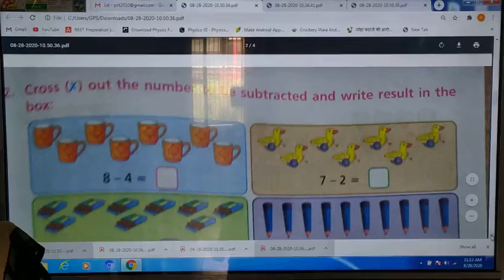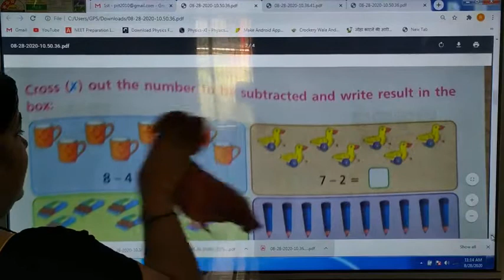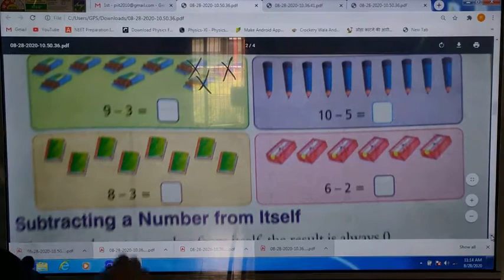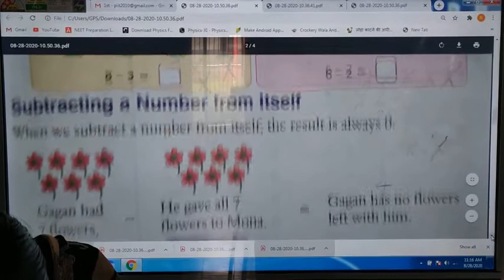VID 20200828 111222 s01 denoised 588